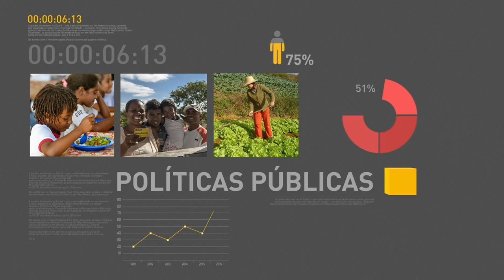Governo autoriza abertura de 11 novos cursos de medicina com 710 vagas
REPÓRTER NBR - 01.08.17: O Ministério da Educação autorizou, nesta terça-feira (1º), a abertura de 11 novos cursos de medicina no país. O presidente Michel Temer participou da cerimônia. Os cursos efetivados vão ofertar 710 novas vagas, de um total de 2.305 a serem abertas em todo o Brasil até a conclusão das 36 autorizações previstas.